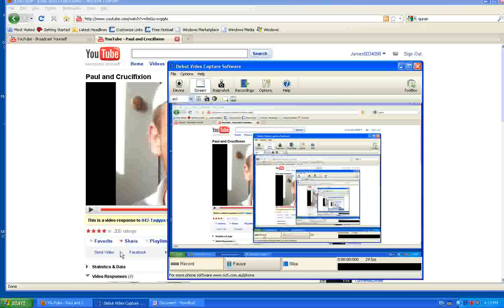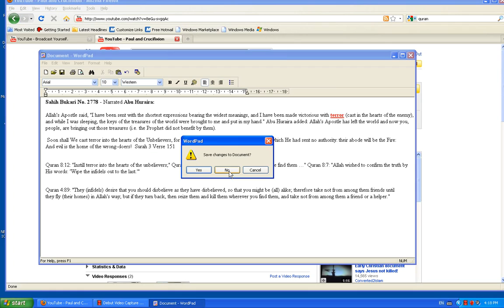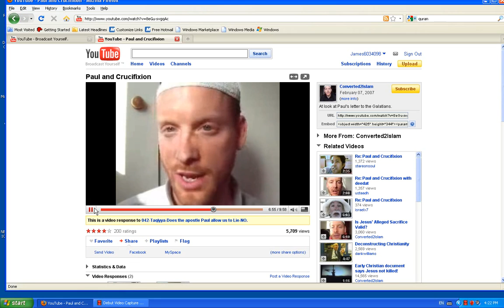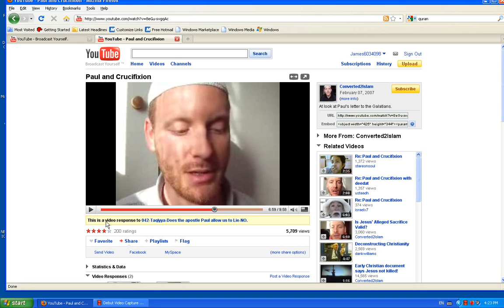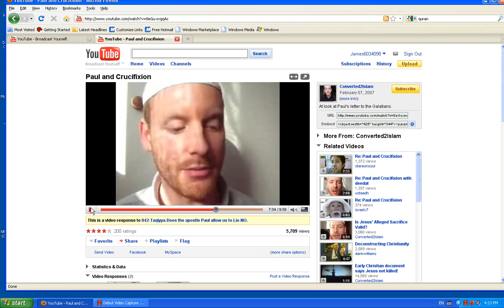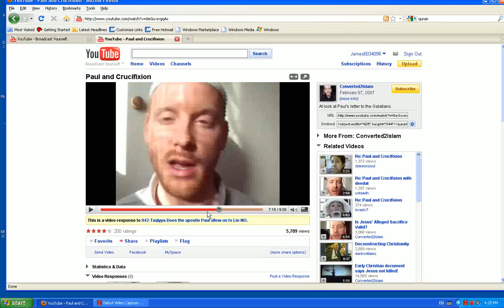Paul and Crucifixion part 5